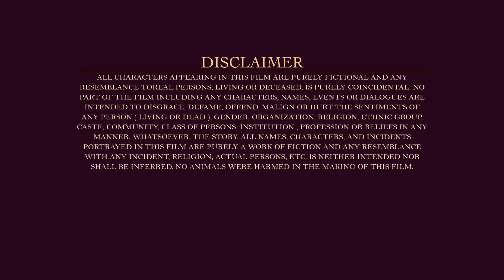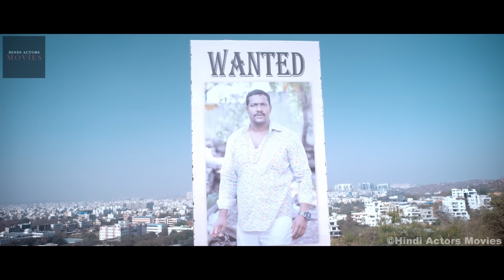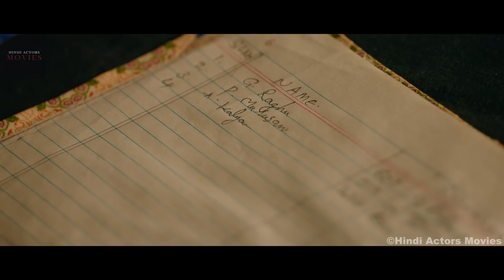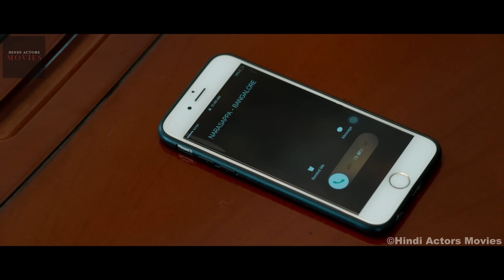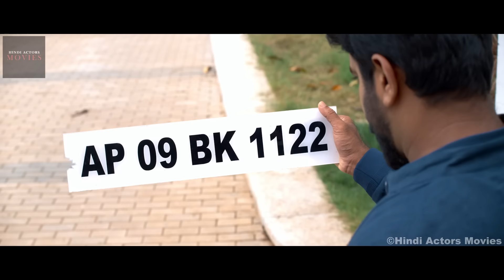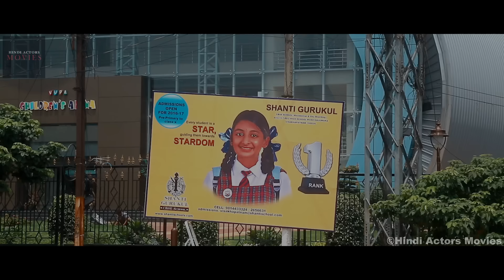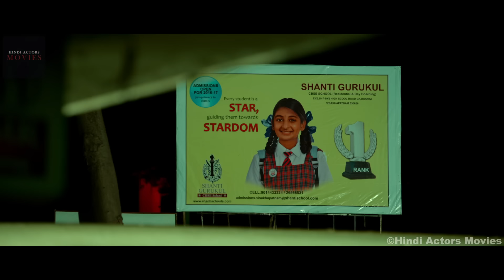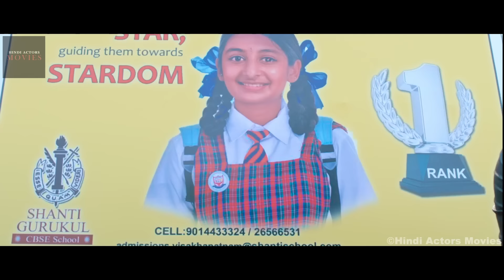Ishaqbaaz Gunda | Hindi Dubbed South Action Movie | Ranjith, Palak Lalwani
Basavaraju is an arrogant rich kid who desperately lusts over his schoolmate Shruthi(Palak Lalwani). In that process, he kills the school principal and gets sentenced to jail for 14 years. Upset with this, Shruthi’s parents change her identity and shift her to Hyderabad. There, she gets close to Rana (Ranjith Somi), who is an easy going guy.

When everything seems to be going well in their life, Basavaraju comes out of the Jail and starts looking for Shruthi. Will Basavaraju find Shruthi’s whereabouts? What will Rana do to save his girl’s life? To know all this, you have to watch the film on the silver screen.